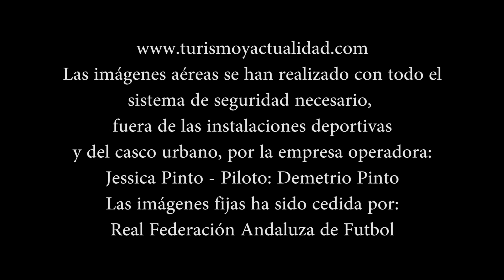XXXII CAMPEONATO ANDALUZ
XXXII CAMPEONATO ANDALUZ DE SELECCIONES PROVINCIALES Bollullos Par del Condado